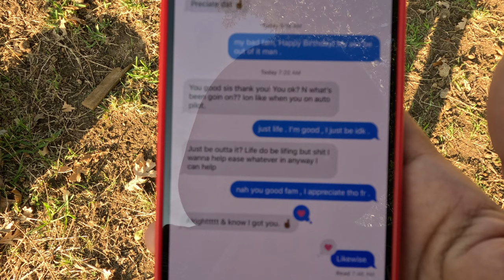LIFE BEEN LIFE'IN